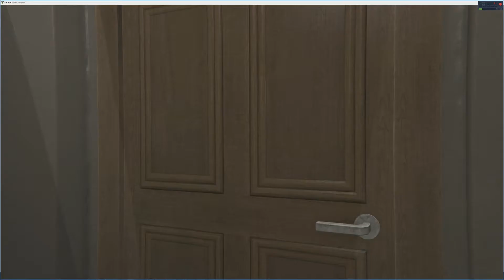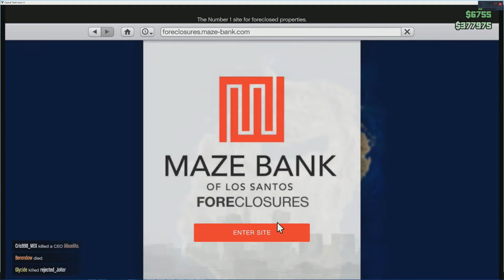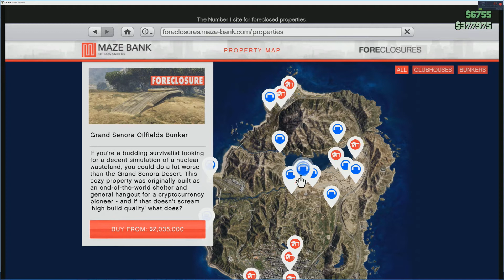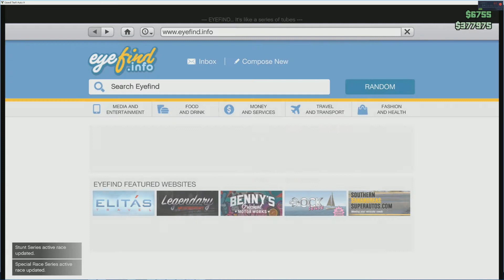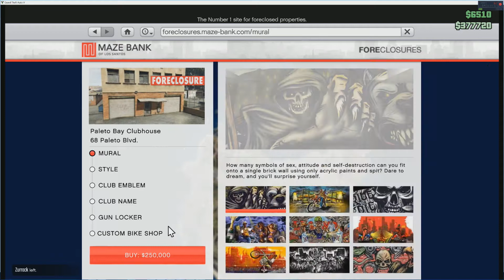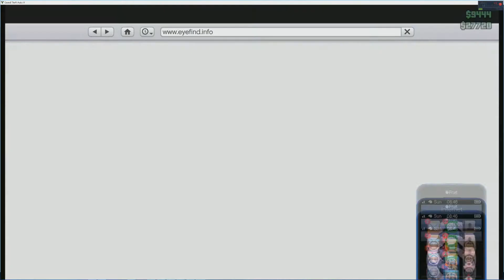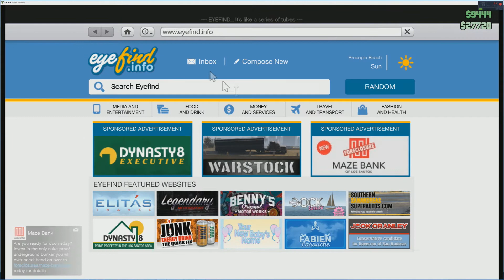GTA V- GAMEPLAY! NOT CLICK BAIT!!!!!fix......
Fix, after the copy right claim of 2017!
I AM FUURRRIOUS!

Will you walk the walk? or dump the talk...